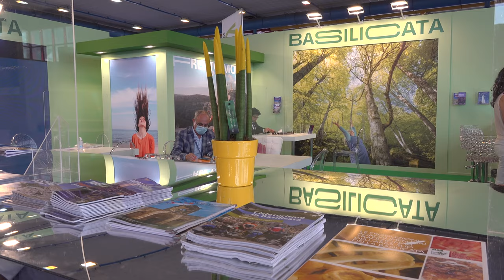Antonio Nicoletti Direttore APT Basilicata alla BMT